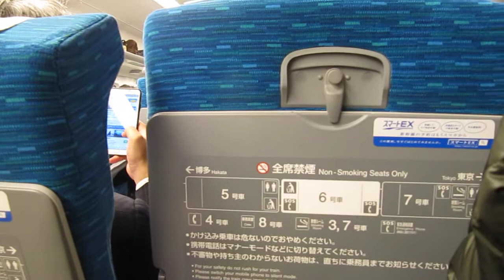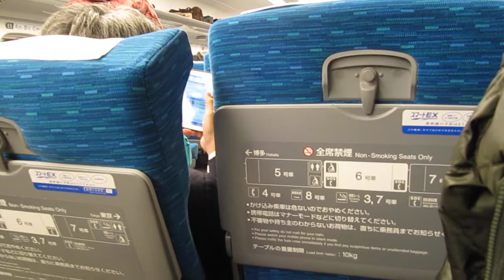JR東海 東海道新幹線 700A系 のぞみ 125号 広島行き 浜松駅付近で緊急停止 名古屋駅5分遅延 京都駅3分遅延 車内アナウンス 20171119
JR東海
東海道新幹線 700A系 のぞみ 125号 広島行き
浜松駅付近で緊急停止
名古屋駅5分遅延 京都駅3分遅延
車内アナウンス